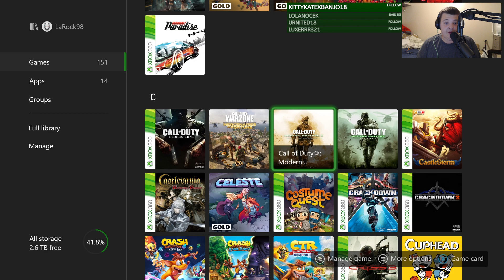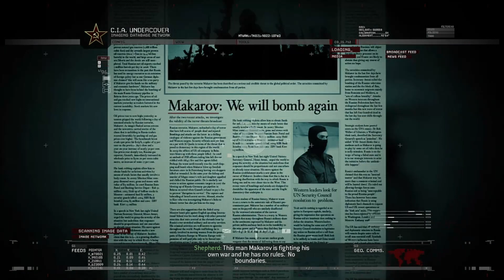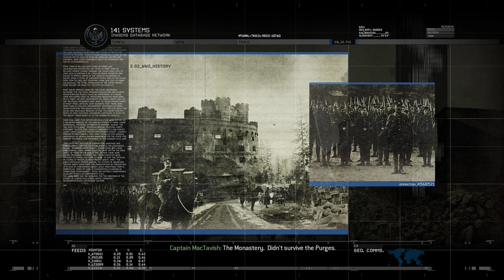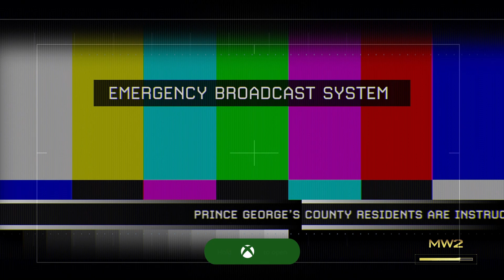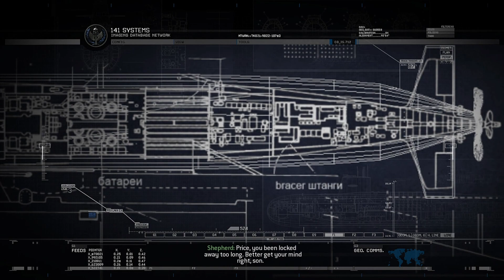Twitch Livestream - Call of Duty: Modern Warfare 2 Campaign Remastered Part 1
Gameplay starts at 6:13

If you like what you see, drop a follow on my Twitch channel to catch future streams!

Check out my discord to join an awesome, chill community, and be notified first when I go live

I am playing this game on the PCSX2 emulator. Check it out here!